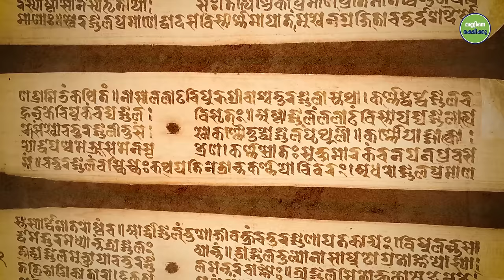നെഗറ്റീവ് ഊർജ്ജങ്ങളിൽ നിന്ന് രക്ഷനേടാൻ -6 Ways to Protect Yourself from Negative Energie &Influences